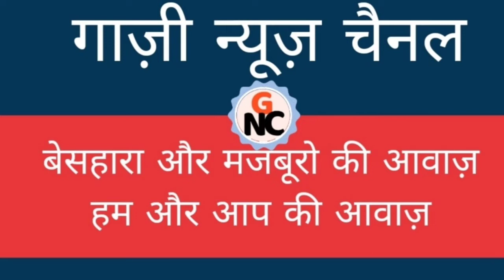बरेली:आदिल रजा गद्दी की हत्या को लेकर,दोषियों की गिरफ्तारी फांसी की मांग,AIGSF की टीम ने कीGhaziNC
हमें अधिक सपोर्ट करने के लिए गाज़ी न्यूज़
@Asaduddin Owaisi
@udhav Thakre
@Akhilesh Yadav
@Imran Pratapgarhi Official
@Rahul Gandhi
@Priyanka Gandhi Vadra

give big thumbs 👍...

tell me in comment box how was the video...

ALL INDIA GADDI SAMAJ FEDERATION.

ALL INDAI GADDI YOUTH FEDERATION.